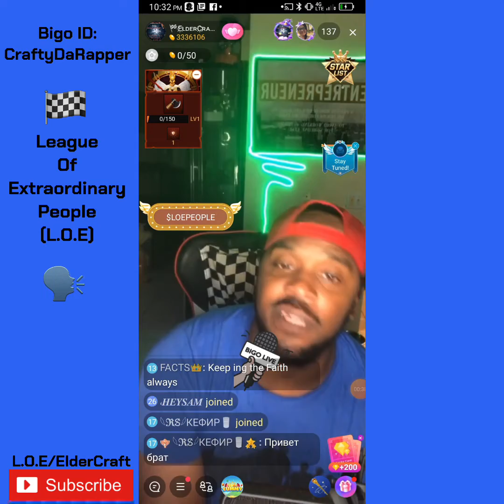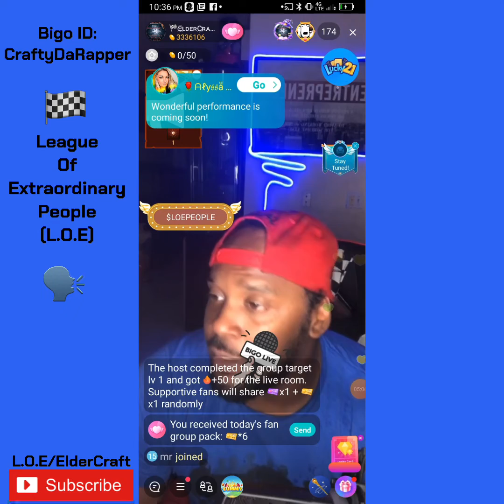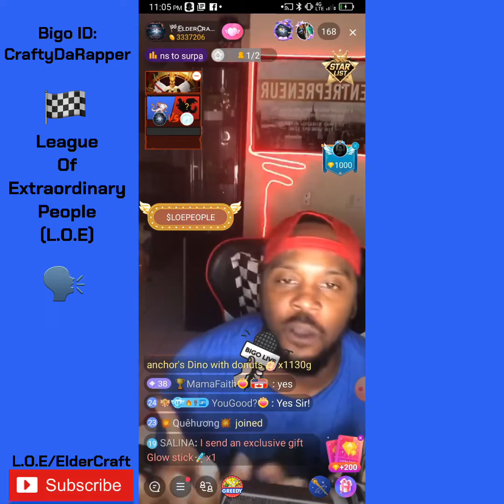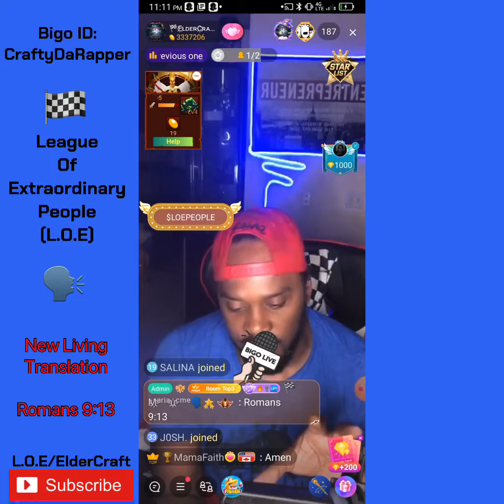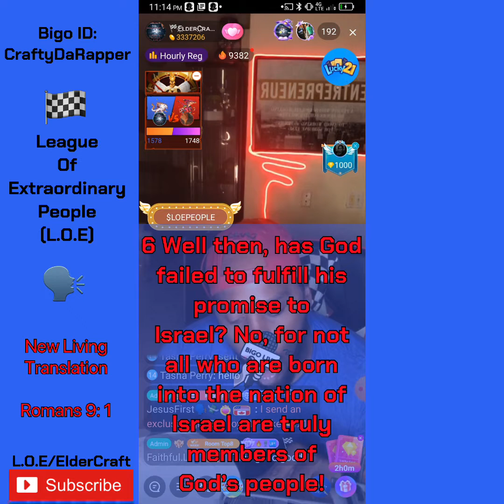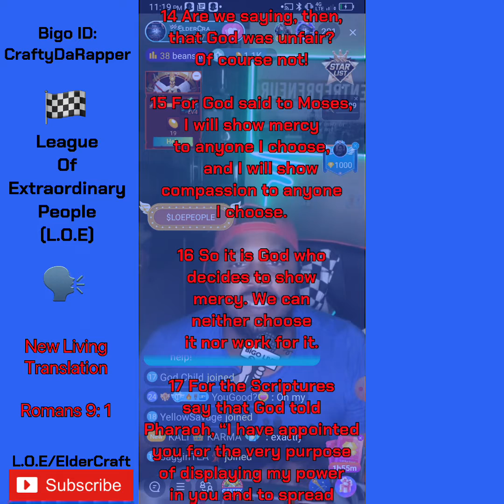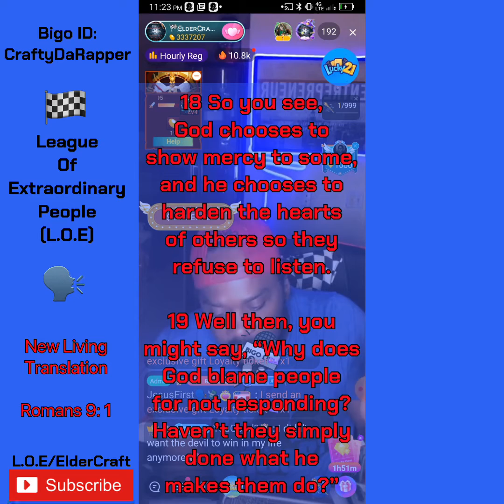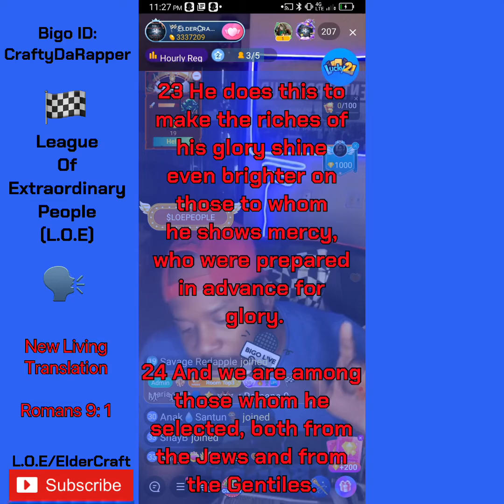Romans 9:1-29… Elder Craft… Part 1 of 2